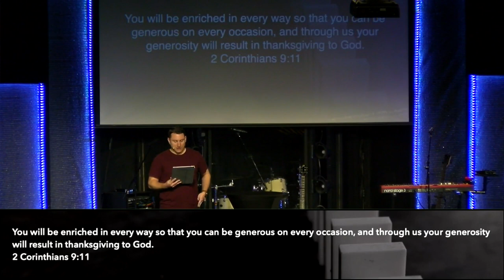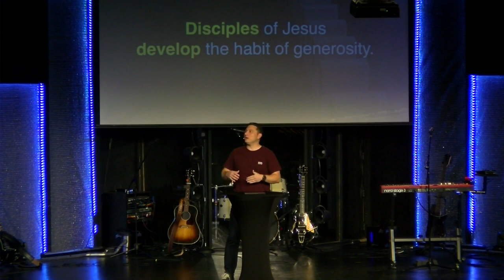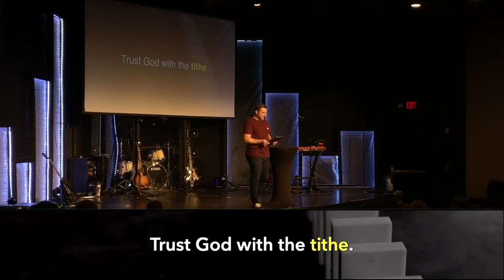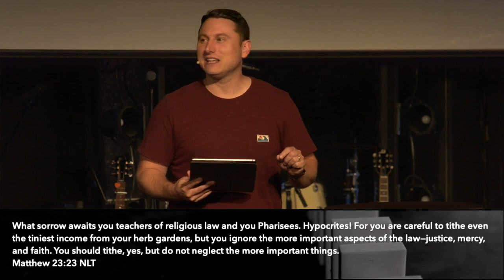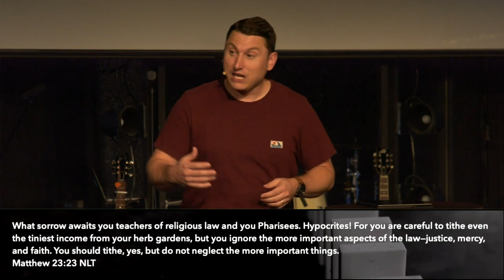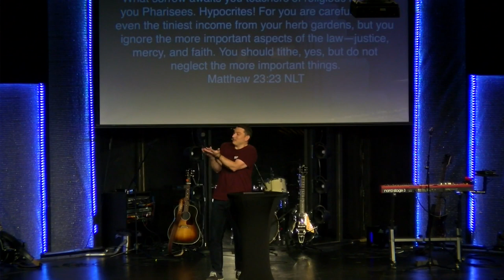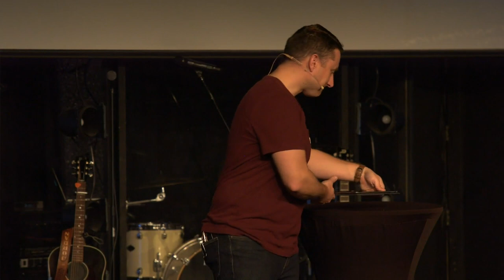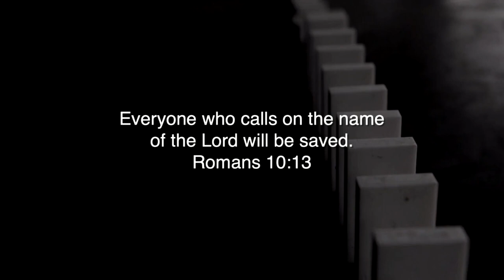What Keeps You From Being Generous? | Habits - Jason Doran